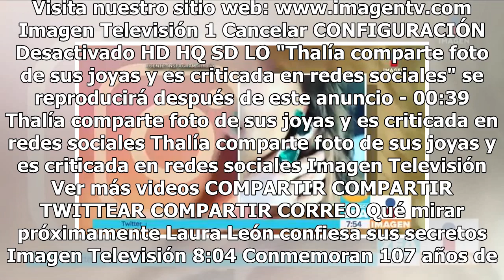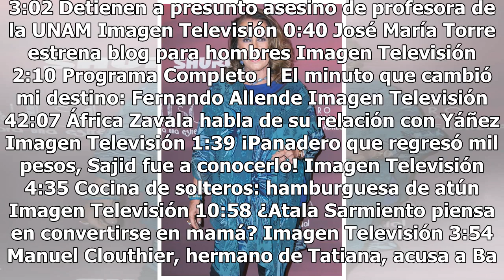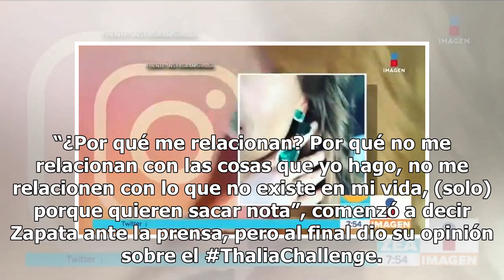Laura Zapata critica el 'Thalia Challenge'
Haz clic para ver el video completo Volver a reproducir video SIGUIENTE Laura León confiesa sus secretos En una plática frente a frente, Laura León le cuenta a Paulina Madrazo muchos más detalles de su vida personal y de su carrera. Imagen Televisión Conmemoran 107 años de Cantinflas en medio de dim...